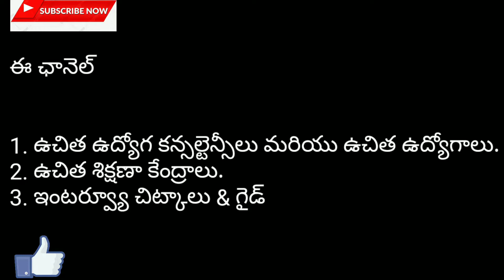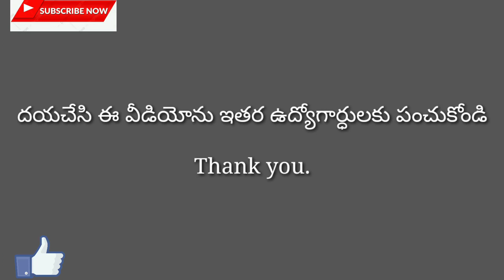ఉచిత ఉద్యోగ కన్సల్టెన్సీలు మరియు ఉచిత ఉద్యోగాలు. Latest jobs in hyderabad in Telugu | New Latest job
Address
*ttHub*
T-THub Management Services Pvt Ltd
2nd Floor, Mallareddy Heights, Force Gym Building, Madhuranagar, SR Nagar, Hyderabad.

jobs
Be Safe, wear masks, and maintain social distance.